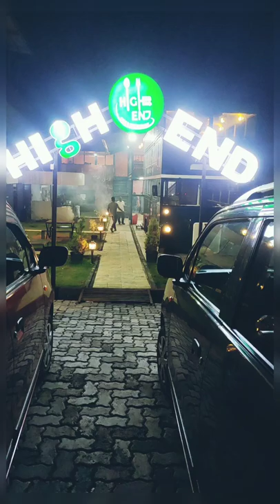High end resturant |palakkad|double decker bus resturant| Tamil